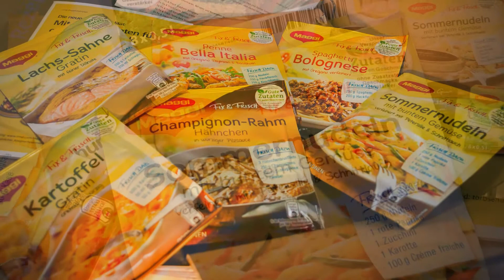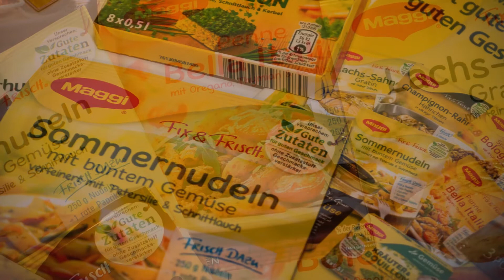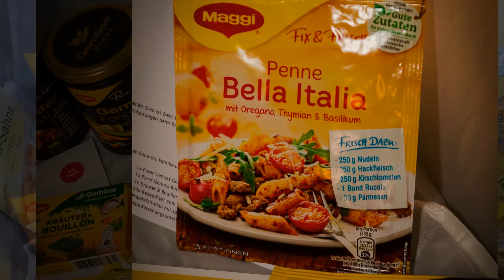HighlanderTV präsentiert: Maggi Produkttest powered by trnd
HighlanderTV hat mal wieder (durch-)gedreht! Hier das Ergebnis:
unboxing des trend Maggi Test Pakets!